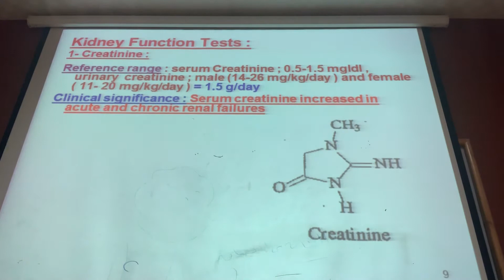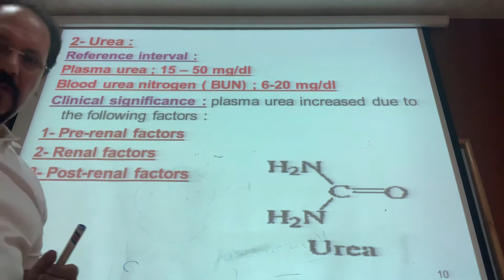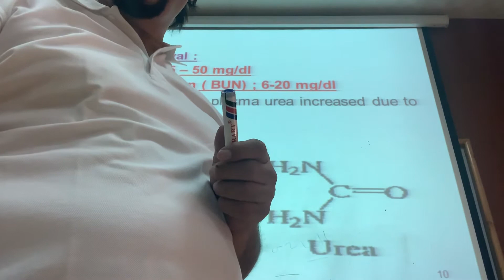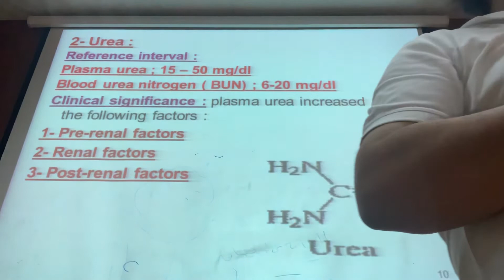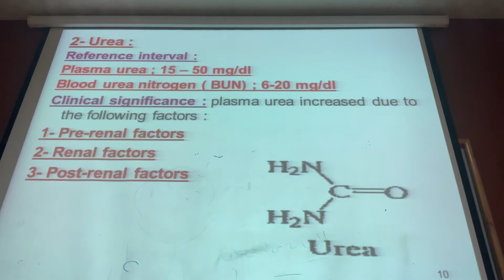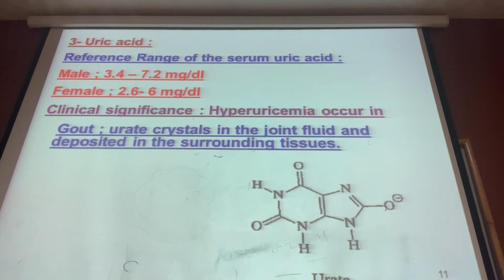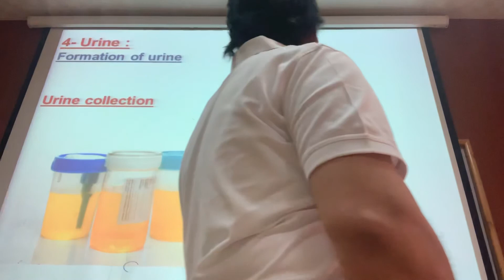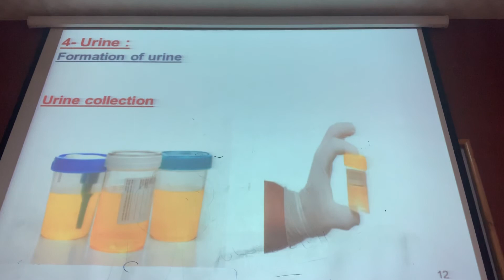Renal Function tests : Q; Discuss the main Renal Function tests ? Dr Samuel Tanas